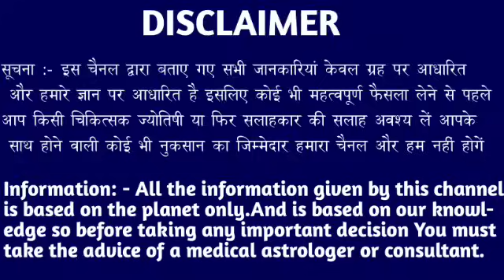वृश्चिक राशि 27,28,29,30 अगस्त कुत्ते के जैसे हालात हो जाएगी ऐसी घटना होने वाली।Vrishchik Rashi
वृश्चिक राशि 23,24,25,26 अगस्त कुत्ते के जैसे हालात हो जाएगी ऐसी घटना होने वाली।Vrishchik Rashi